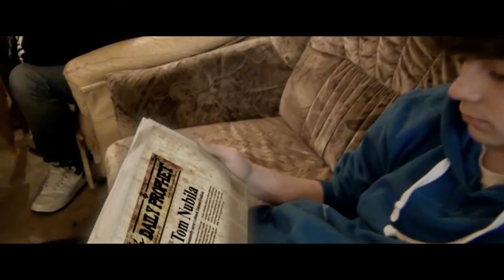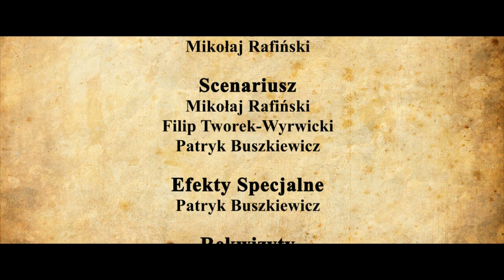Spike Fortis i Bitwa o Zakon (Full Movie) 1080p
Krótkometrażowy film Sci-fi opierający się na fizyce filmu Harry Potter.
Pokazuje wielką i ostatneczną bitwe dobra ze złem.
Reżyseria i realizacja: Patryk Buszkiewicz
W roli głównej: Filip Tworek-Wyrwicki, Mikołaj Rafiński, Arkadiusz Dobrosielski